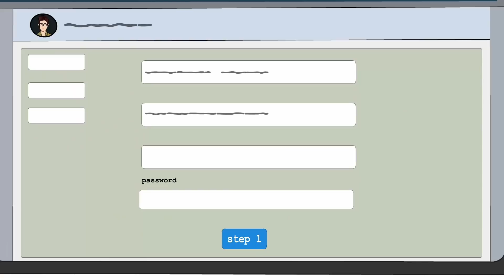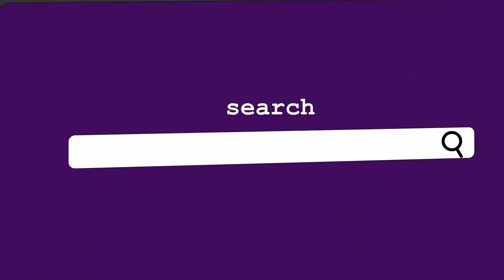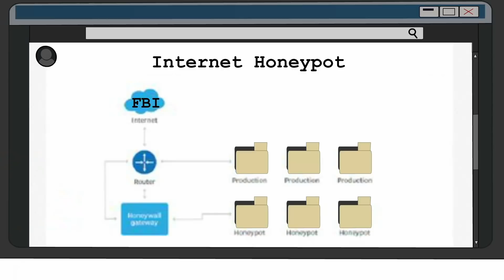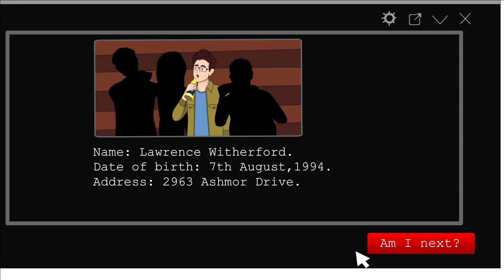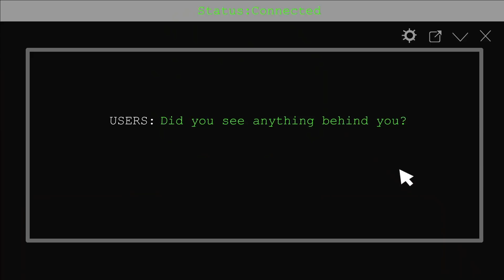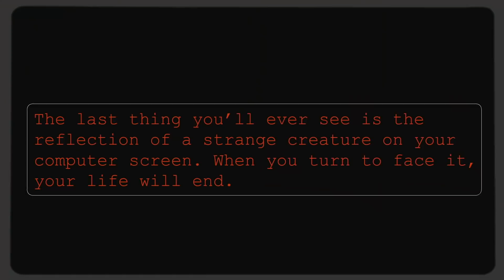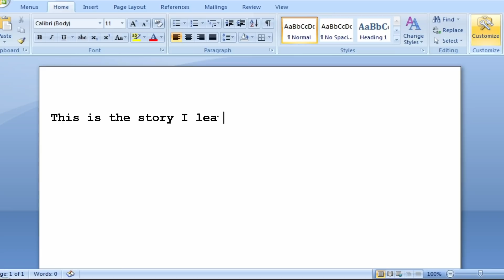Dark Web Horror Story Animated | Are you next?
Are you next?